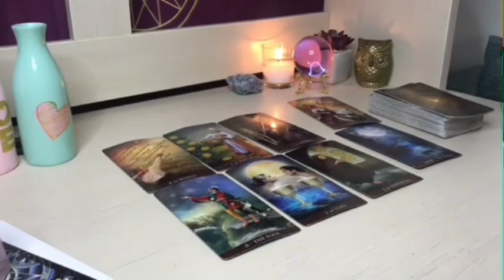POISSON ❤️‍🔥Une surprise incroyable : le moment où vos longs espoirs se réaliseront